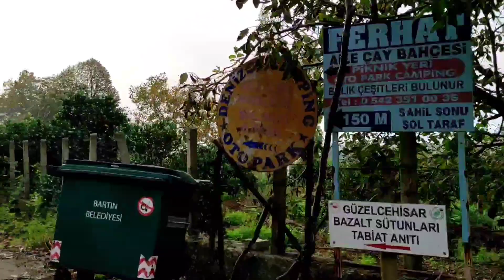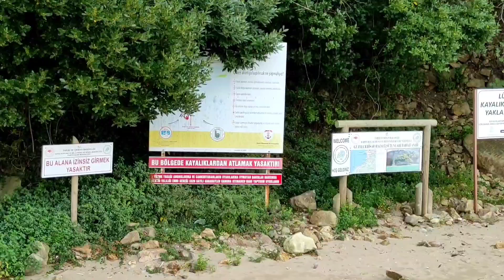Batı Karadeniz Sahil Turu Güzelcehisar - Bartın Motovlog 2. Bölüm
Geçen hafta yayınladığımız Batı Karadeniz sahil turumuzun ikinci bölümünde Güzelcehisar Bartın'daki Lav sütunlarını gezdik.

Keyifli seyirler,
Neşe Çiftliği